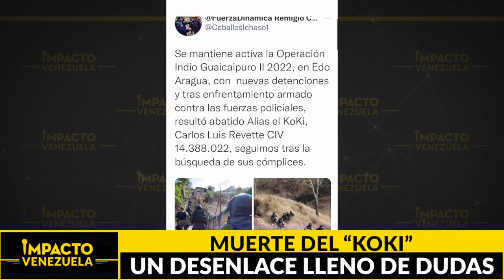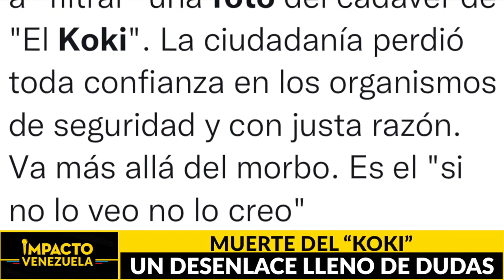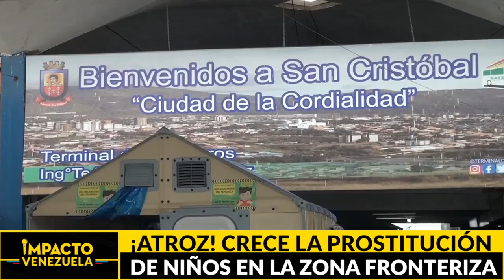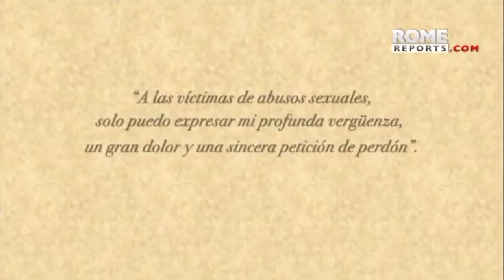¿Qué pasó con el Koki? Los venezolanos exigen pruebas de su muerte | 🔴 NOTICIAS VENEZUELA HOY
Titulares:

El más temido… El Koki cuenta con un historial delictivo que incluye homicidios, terrorismo y secuestros

Operativo… Continúa la búsqueda de otros cómplices de los líderes criminales de Venezuela

Mafias del horror…captan a niños venezolanos para someterlos a trabajos forzosos y prostitución

Liman asperezas… Rusia le prometió a Colombia que la ayuda militar a Venezuela no se usará en su contra

Y conozca los principales nominados a los premios Oscar de la Academia 2022….